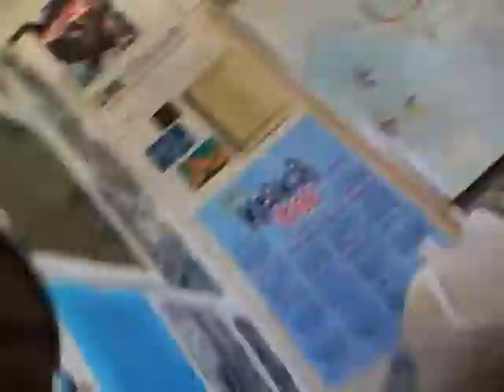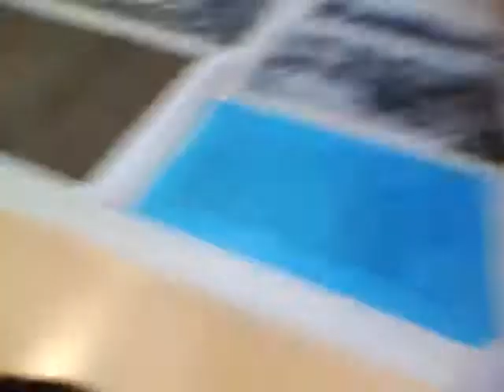haha, the PENCIL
oh my gooodness gracious, jiniki, koa and josiah, bored in class making weird videos with the video ipod.